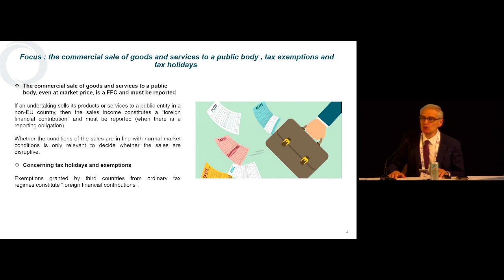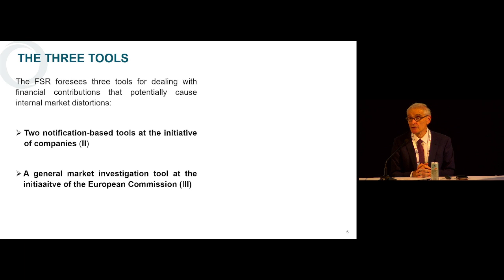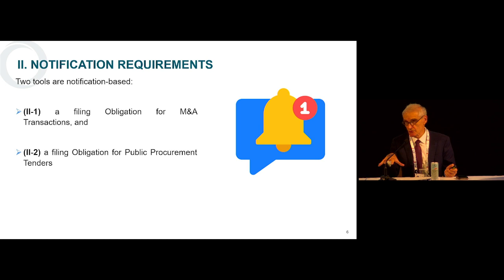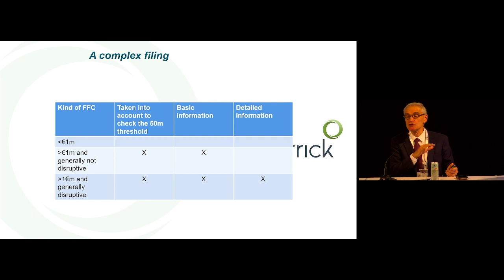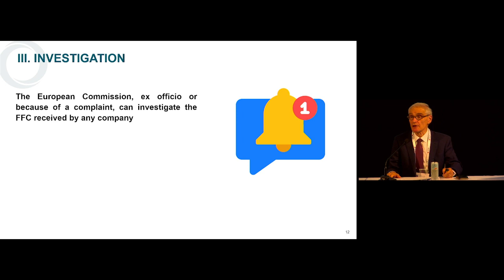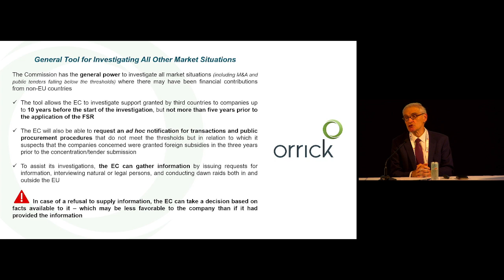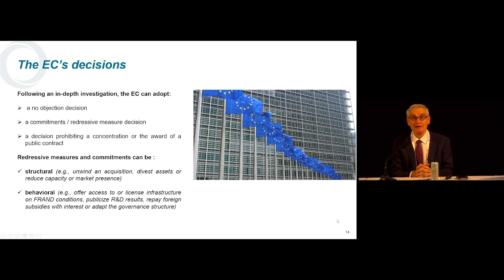LCF23 - The Foreign Subsidies Regulation - by ORRICK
The Foreign Subsidies Regulation: a welcome tool to level the playing field between European and non-European companies or another blow to a globalized economy?

In the EU, state aids granted by Member States have long been heavily regulated while companies can freely be aided by states in all the other places of the world. That could be a disadvantage for European companies, that the FSR is supposed to redress. But could it happen that the heavy administrative burden created by the new regulation, which applies to European companies as well as to non-European ones, and the possible retaliations/imitations in other countries end up harming everybody’s cross-boarder activities and hence the global economy?